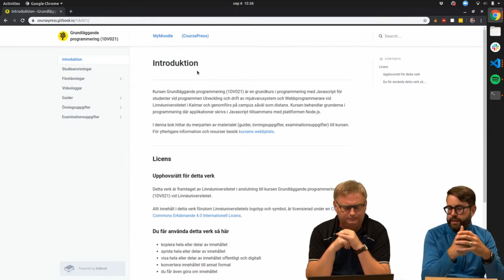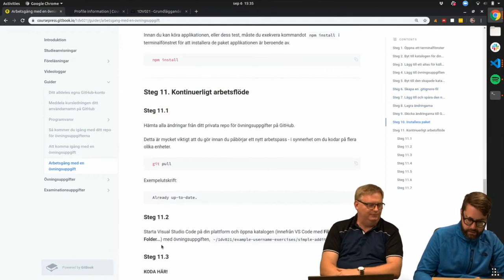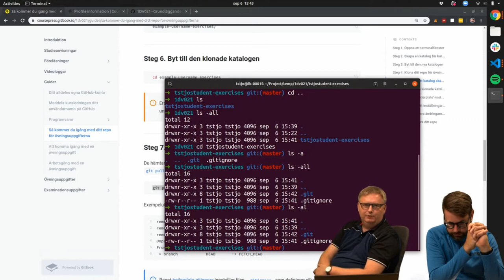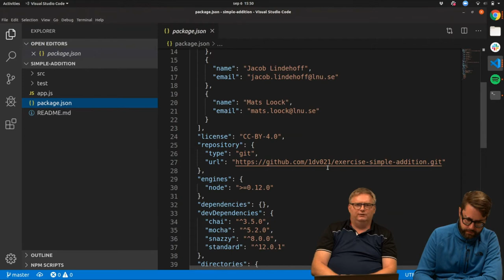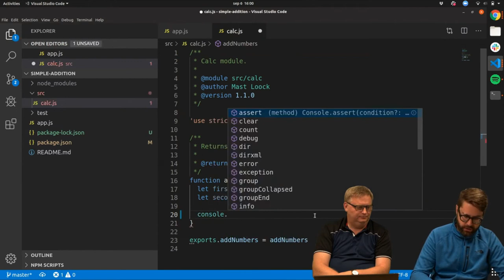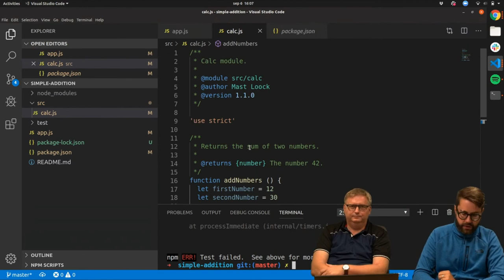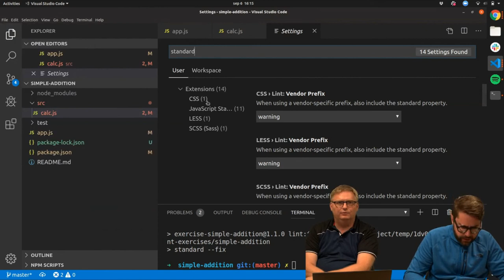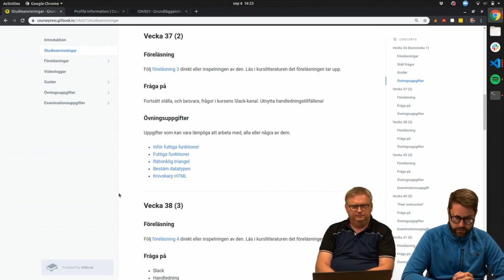1DV021 - Vlogg V36 - B... B... Bl... Blooper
Vlogg i kursen 1DV021, Grundläggande programmering vid Linnéuniversitetet. Kursens webbplats når du här